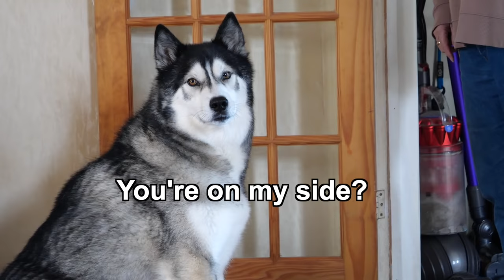My Husky Annoys My Mum And Makes Her Feel Guilty!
Filming Equipment:
Canon G7x Mark 2
Panasonic GH5